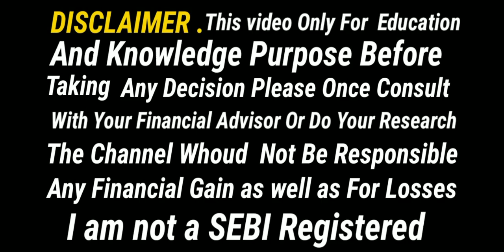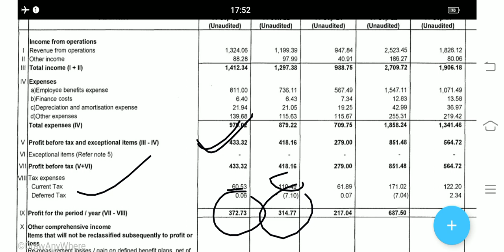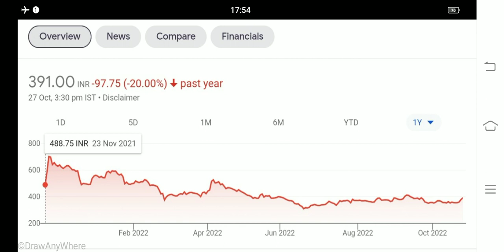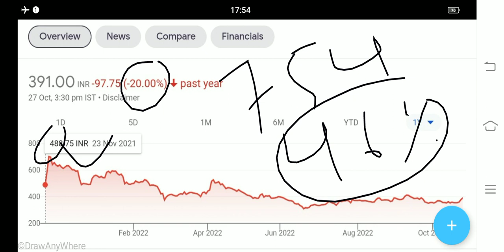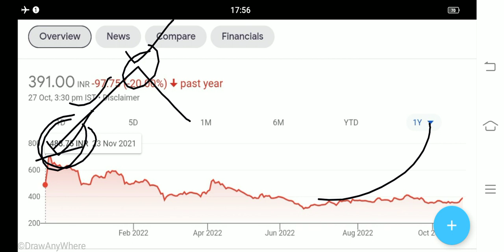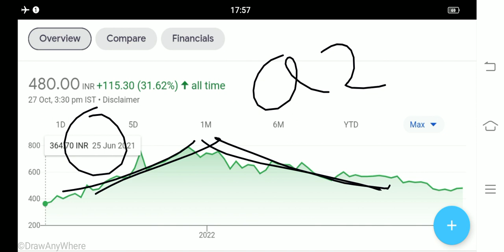3 Multibager Stocks latent view share news emudhra share latest news Sona blw share Latest News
sona blw share q 2 results
Sona blw share q 2 results 2023
Sona blw share analysis
Sona blw stock analysis
Sona coms share target
emudhra share
emudhra share latest news
emudhra share latest news today
emudhra share news
emudhra share news today
emudhra share crash
why crash emudhra share
why emudhra share crash
emudhra share analysis
emudhra stock analysis
emudhra share target
iex share